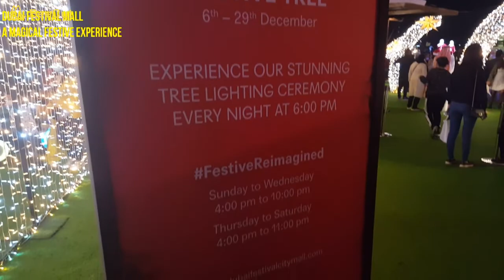DUBAI FESTIVAL CITY A Magical festive experience and perfect for family w/ many activities to enjoy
Enjoy many activities at Dubai Festival City A Magical festive experience and perfect for family a Free entrance.

Activities to do and see:
- Giant Christmas Tree
- Adoring lights inside the Giant Christmas Tree
- Glowing Tunnel
- Polar Bear Statue & Christmas Tunnel
- Beautiful Giant Gift Lights
- Meet Santa Area
- Food Trip

---** PLACES TO VISIT IN DUBAI UAE ** ---